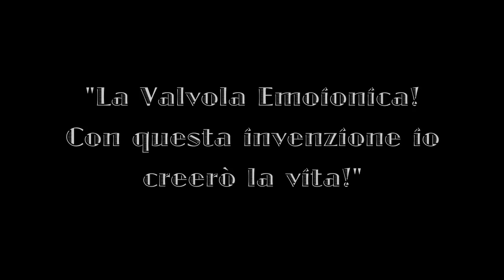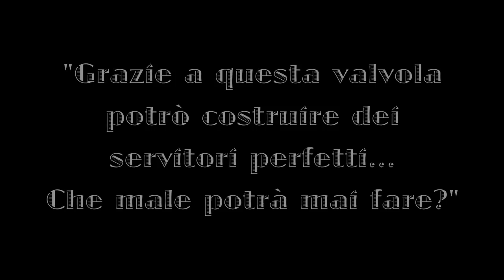Teaser Trailer - Megalopolis (Convivio d'Arte©)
MEGALOPOLIS - Giallo Interattivo Storico di Fantascienza
Milano, 27 Marzo h.20.30 @ Sacrestia Farmacia Alcolica.
Una Produzione Convivio d'Arte

Tutti i diritti sul video sono Riservati;
non sono il possessore della colonna sonora.

I don't own the soundtrack.